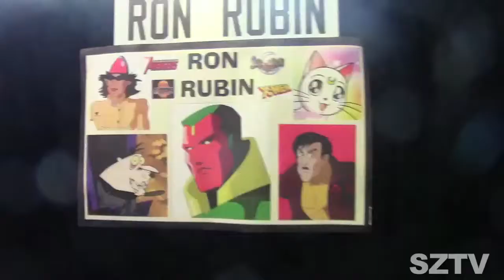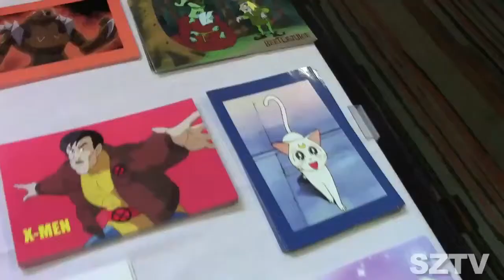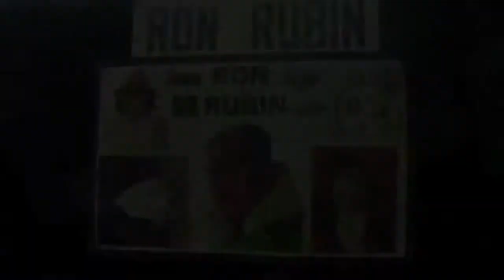Ron Rubin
Dr Stevil chats with the voice or Artemis, The Vision and Dr Badvibes voice actor, Ron Rubins at the Ontario Collectors Con